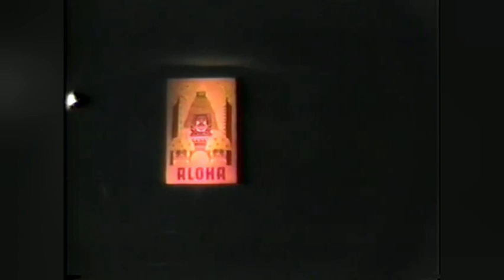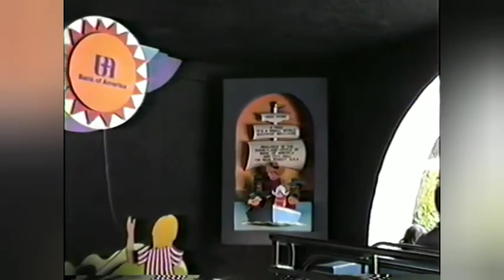Disneyland "it's a small world" Skyway Tomorrowland 1987 (ARCHIVAL, courtesy of Nathan Gough not me)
This is some really nice footage of Disneyland from 1987. This footage is the best parts of an old home video of Disneyland from 1987. This great video starts off in Tomorrowland, where you can see most of classic Tomorrowland still in action, including the PeopleMover going down the main avenue, and the beautiful design of the Rocket Jets on top of the PeopleMover in the center of the land. It's very sad that they had to ruin Tomorrowland the way they did. The video then gives a complete ride on the Skyway, showing the many beautiful views that could be had from that ride, another extinct attraction that never should have been removed. The Skyway went through Tomorrowland and Fantasyland and the middle went through the Matterhorn, where in later years (after 1978) you could see the ice caves and abominable snowman, although the latter can't be seen in this video. You can also see much of the New Fantasyland that was installed in 1983, four years earlier, which was definitely an improvement from the original. After departing the Skyway to Fantasyland, there is then a mostly complete ride on "it's a small world". This is really cool because this is one of the oldest full ride through's of it's a small world that I have ever seen. It is pretty good quality for the time, and shows the complete ride 21 years after opening. There are some rare elements, such as the welcome and goodbye messages by the rides sponsor, Bank of America. You can hear the great Bobby Hammock soundtrack (removed 1993, restored 2003), as well as see all of the worlds children celebrating the common bonds of people everywhere. You can also see the original 1964 finale sun near the end of the finale (although the colors had already changed in the late-70's), which would be removed in 1990. This is really cool and rare footage and I'm happy to share it with you. I hope you enjoy.